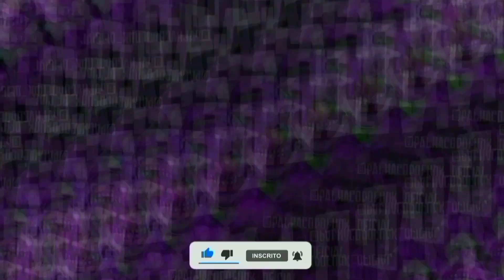MTG AMOSTRADINHO ( PhonkVibesBR ) FUNK DO TIK TOK - PALHAÇO DO FUNK